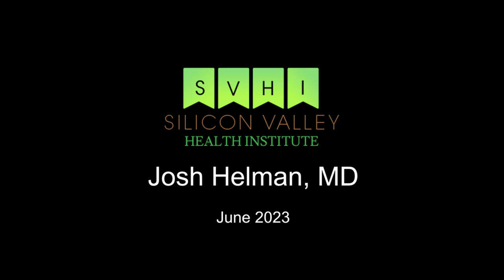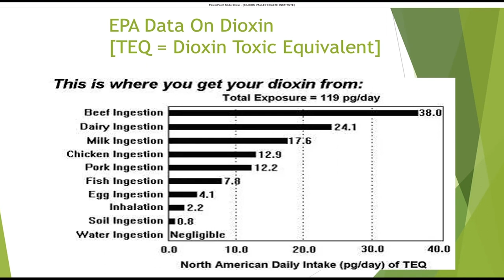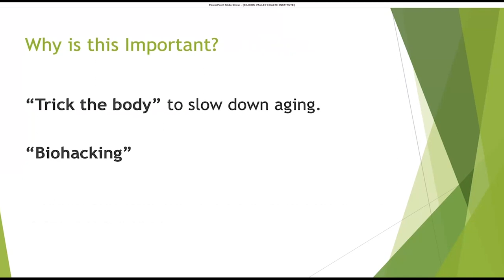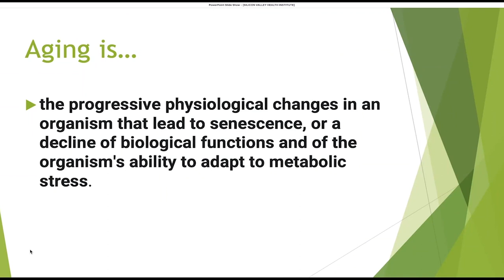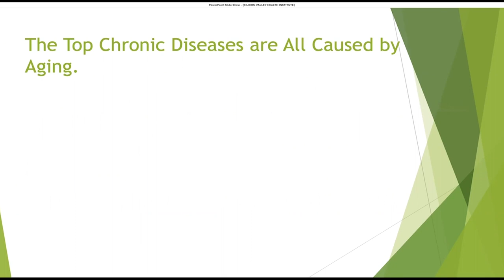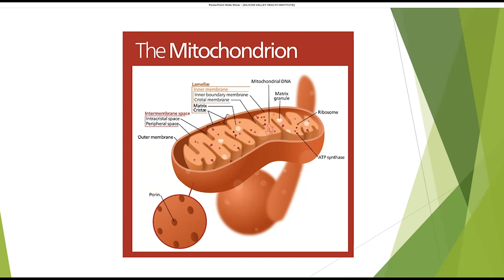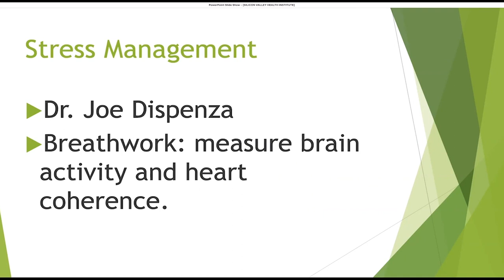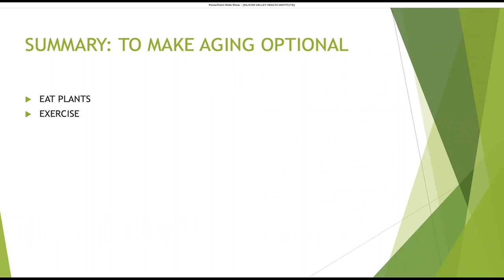How to Make Aging Optional -Josh Helman MD